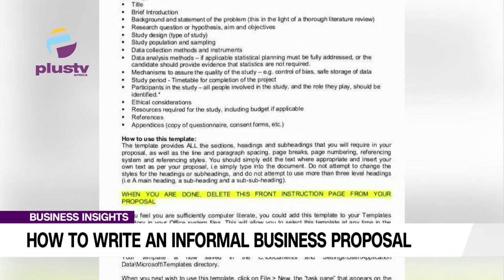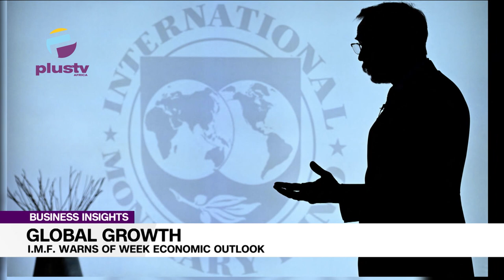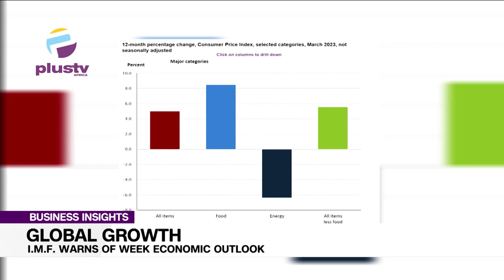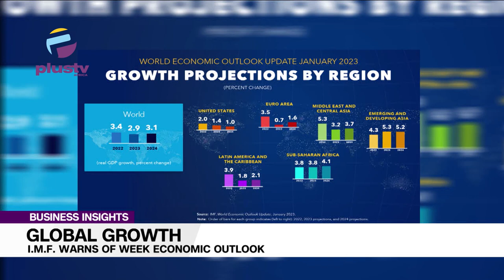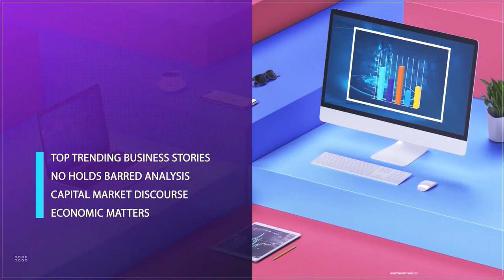Global Growth: I.M.F Warns Of Week Economic Outlook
Muktar Mohammed, Financial Analyst joined us on the show.